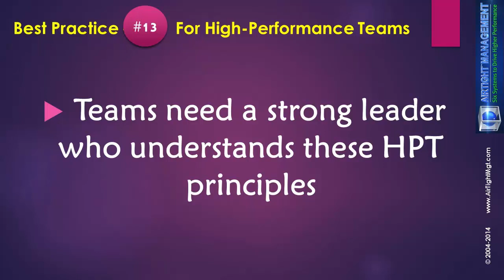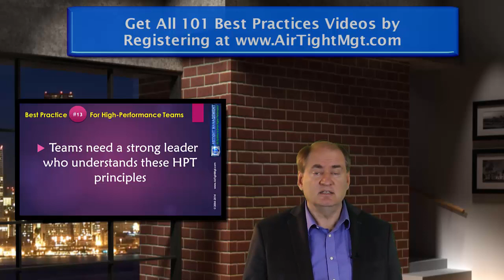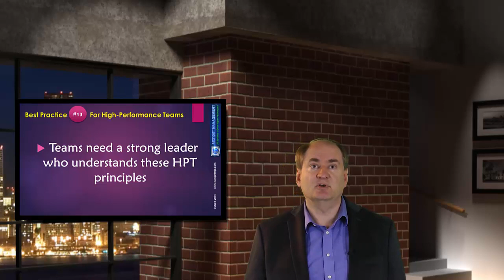Best Practices Series High-Performance Teams #13 - Teams Need a Strong Leader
Leaders are made, not born. However, some people are more natural leaders. The majority of people prefer to follow, not lead. Leaders inspire respect, loyalty and create more leaders and better results. Lear how leaders can get more from people without being manipulative or abusing their authority. And see our Professional Manager Certification (PMS) to accelerate your career and company.